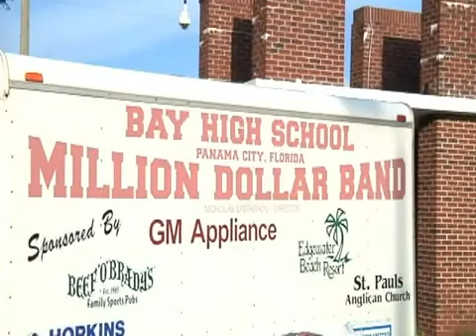7 27 12 Bay Band Camp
News Story on Bay Band's Band Camp

Band Director: Nicholas C. Efstathiou